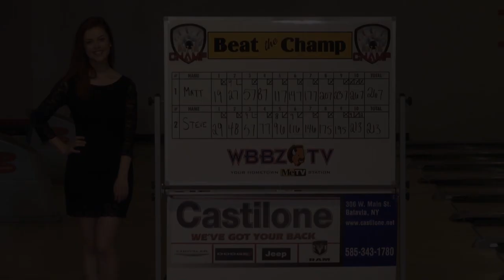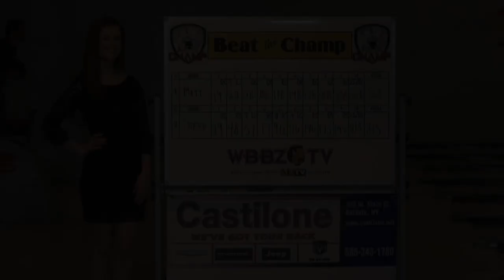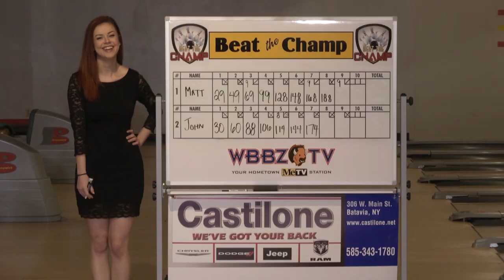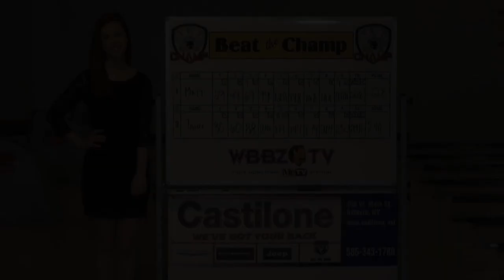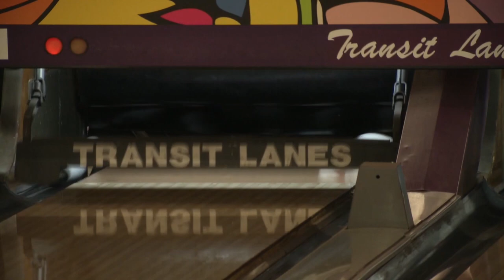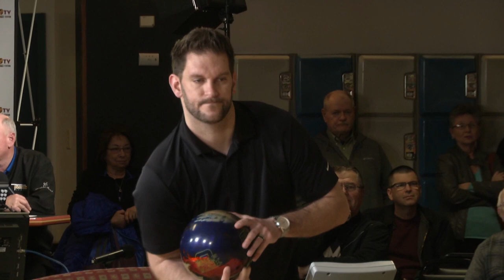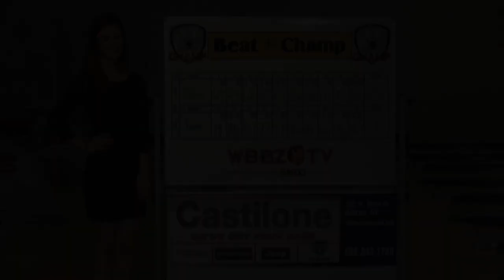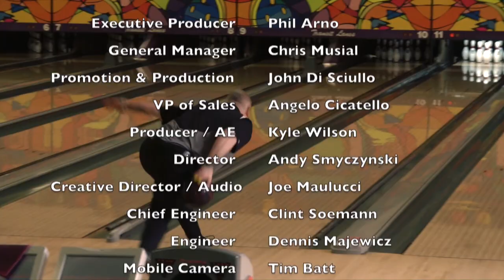Beat The Champ 3-11-17 Transit Lanes Show 2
Show tow from Transit Lanes featuring Matt Zasowski from Tonawanda; Steve Dorobiala of West Seneca; John Stobnicki of Buffalo; and Jeff Pohlman from Clarence Center.